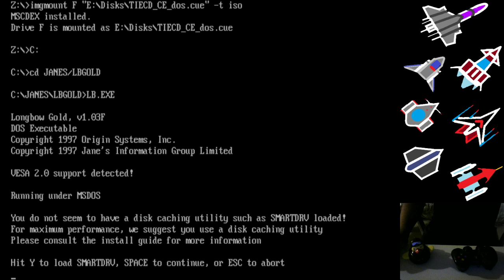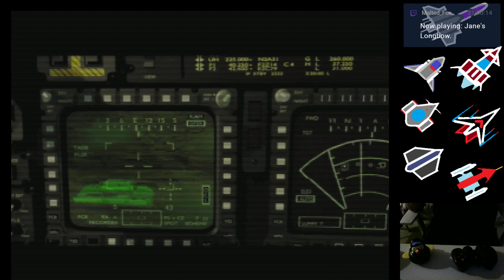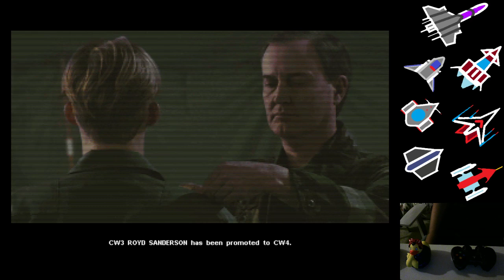Part 1 of an LP for Jane's Longbow Gold - Operation: Baltic Hammer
Covers the first 11 missions (ending at Offensive Phase Lima).